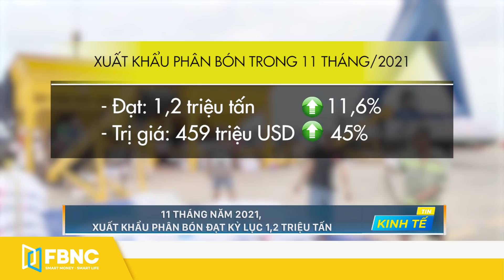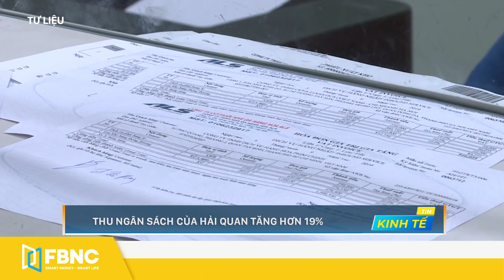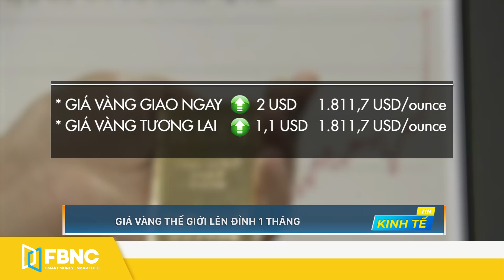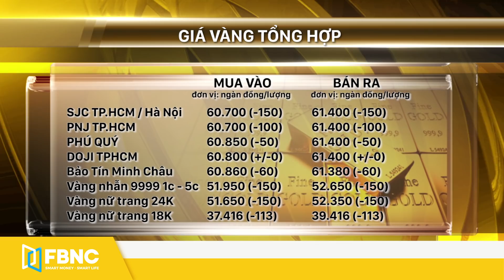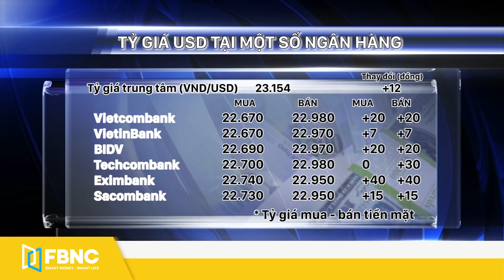Thời sự hôm nay 29/12 | Vệt Nam ghi nhận mức tăng GDP năm 2021 thấp nhất trong hơn một thập kỷ, FBNC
Thời sự hôm nay 29/12 | Vệt Nam ghi nhận mức tăng GDP năm 2021 thấp nhất trong hơn một thập kỷ
I: KINH TẾ THẾ GIỚI
MALAYSIA TĂNG TRƯỞNG XUẤT KHẨU THÁNG 11 ĐẠT HƠN 30%
XUẤT KHẨU XE ĐẠP CỦA CAMPUCHIA TĂNG MẠNH TRONG 10 THÁNG ĐẦU NĂM
DOANH SỐ BÁN LẺ CỦA NHẬT TĂNG NHẸ TRONG THÁNG 11
XUẤT KHẨU CỦA THÁI LAN ĐƯỢC DỰ BÁO TĂNG TRƯỞNG KHOẢNG 3-4% NĂM 2022
SEJONG LÀ THÀNH PHỐ NGƯỜI LAO ĐỘNG ĐƯỢC TRẢ LƯƠNG CAO NHẤT HÀN QUỐC
KAZAKHSTAN ĐẶT MỤC TIÊU KHAI THÁC 87 TRIỆU TẤN DẦU TRONG NĂM 2022
II: KINH TẾ VIỆT NAM
11 THÁNG NĂM 2021, XUẤT KHẨU PHÂN BÓN ĐẠT KỶ LỤC 1,2 TRIỆU TẤN
ĐẶT MỤC TIÊU XUẤT KHẨU LÂM SẢN ĐẠT 16 TỶ USD TRONG NĂM 2022
THU NGÂN SÁCH CỦA HẢI QUAN TĂNG HƠN 19%
TĂNG 2,58%, GDP NĂM 2021 THẤP NHẤT TRONG HƠN MỘT THẬP KỶ
DỰ BÁO MẶN XÂM NHẬP SỚM Ở CÁC TỈNH ĐỒNG BẰNG SÔNG CỬU LONG
GIÁ VÀNG THẾ GIỚI LÊN ĐỈNH 1 THÁNG
NĂM 2021, KIỀU HỐI VỀ VIỆT NAM HƠN 12 TỶ USD

FBNC
ĐỒNG TIỀN THÔNG MINH - CUỘC SỐNG THÔNG MINH